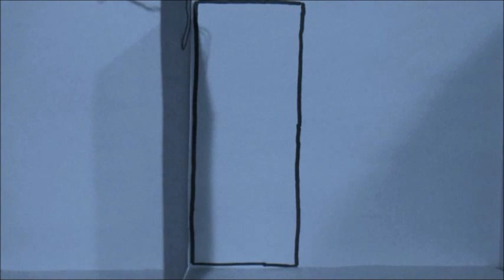Mickey Mouse and the Curse of the POLTERGEIST (Pt 4)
Rating: PG
Genre: Paranormal Supernatural Horror
Mickey Mouse(C)The Walt Disney Movie